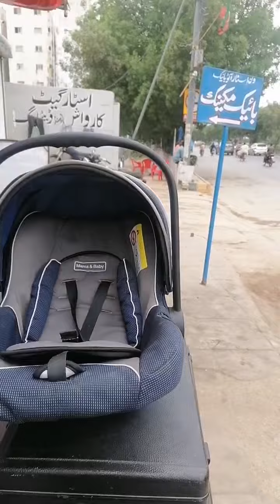Mama & Baby Infant Carry Cot & Car Seat and Carrier mama& Baby